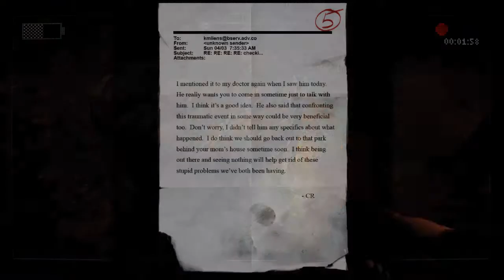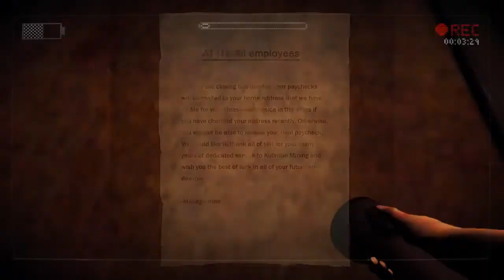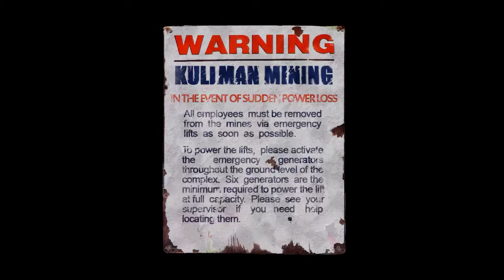Back in Action - Slender: The Arrival w/ Hoopla Ep. 3